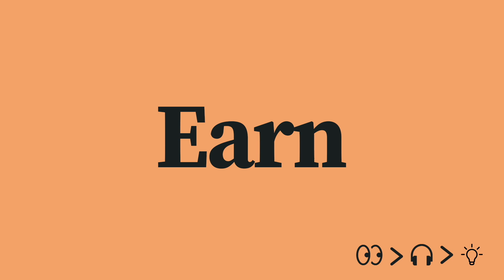Earn Pronunciation and Meaning